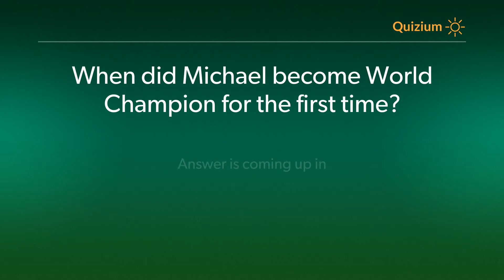When did Michael become World Champion for the first time? Michael Phelps Quiz